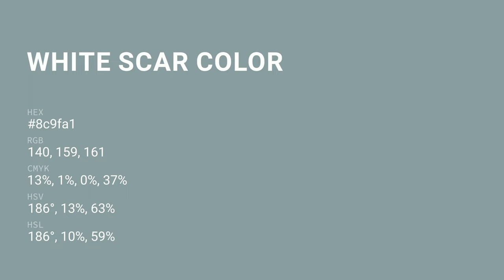White Scar color 8c9fa1 hex color - Blue color - Warm color 8c9fa1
What color is White Scar ? 8c9fa1 hex color - Blue color - Warm color 8c9fa1

Hex 8c9fa1 Color Code is also known as White Scar color.

Hex 8c9fa1 Color code in RGB color code model is created after adding 54.90% red color, 62.35% green color and 63.14% blue color.
Hex 8c9fa1 Color code in CMYK color (process color) code model is generated after subtraction of 13% cyan, 1% magenta, 0% yellow and 36% black.